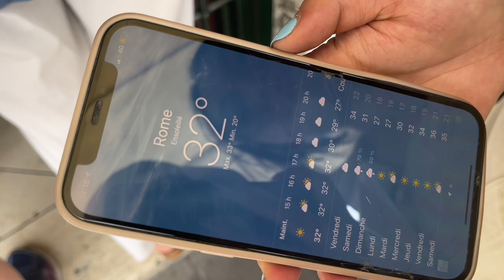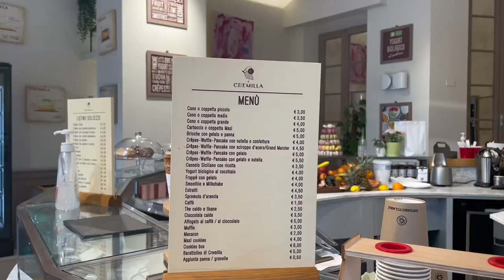ROME VLOG (Part 2) 🇮🇹| Vatican, nhà thờ St. Peter,… | Mngkk vlog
Yeeee source ủ 1 năm giờ mởi phủi bụi để up lên kiki 😅. Vì mình lại sắp đi chơi típ nên là phải edit nốt mấy clip của năm ngoái đoá 🥲

Mong các bạn sẽ xem hết clip nhóo 🌷